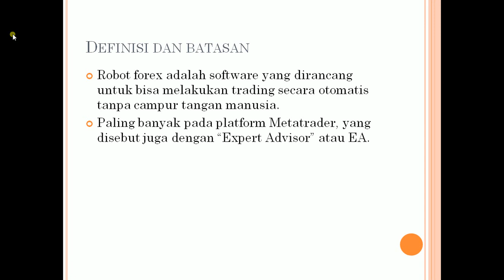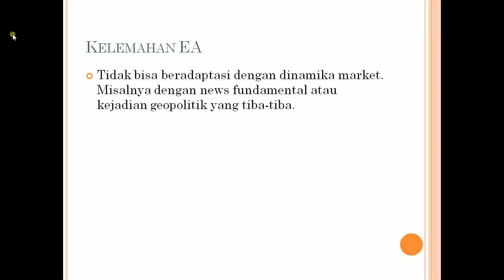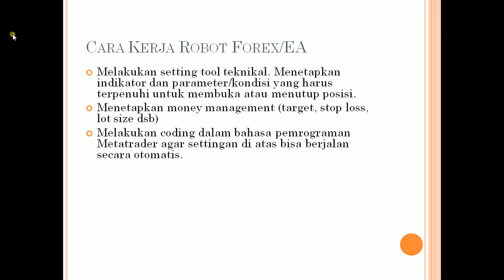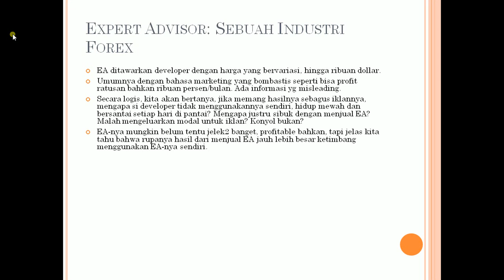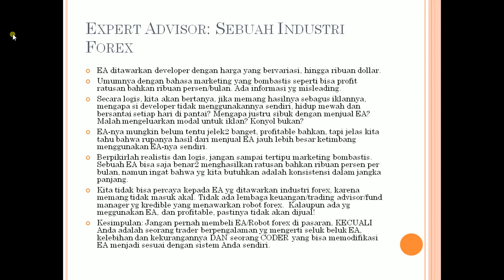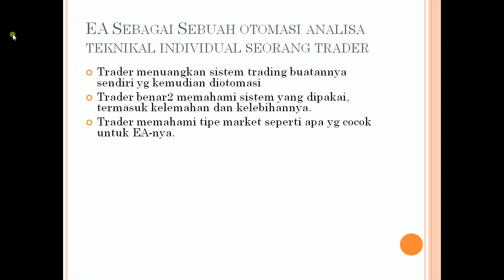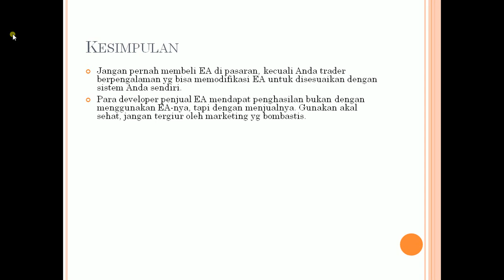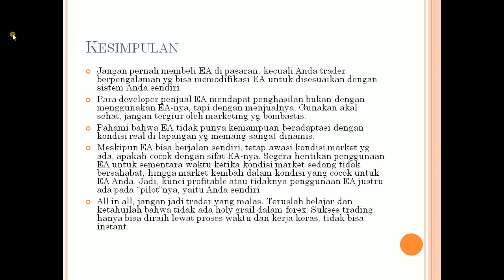Robot Forex (Expert Advisor): Benarkah Bisa Profitable?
Tidak sedikit trader yg terobsesi dengan robot forex dan berharap bisa sukses tanpa harus bersusah payah terus menerus menatap market. Namun apa benar robot forex/EA bisa diandalkan? Apakah mereka sehebat yg diiklankan? Temukan jawabannya pada video ini.

- Aman, cepat, nyaman
- FIx rate $1= IDR 10.000
- Spread: Floating mulai 0 pips, fix mulai 3 pips
- Komisi rendah
- Akun Islami/Free Swap